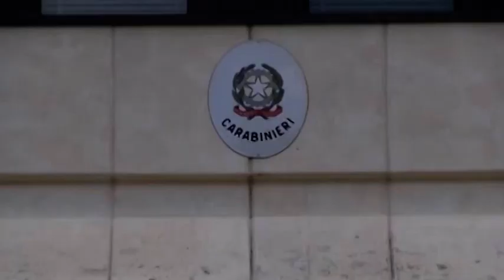Prende una birra senza pagare e aggredisce il commesso: denunciato